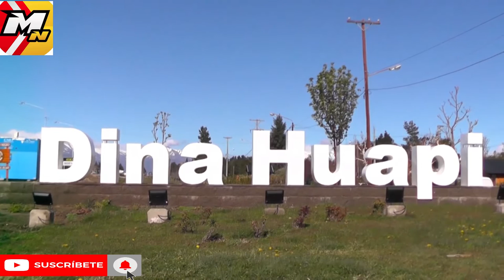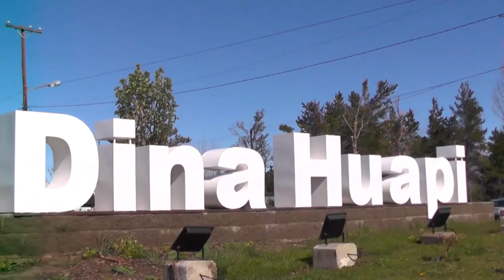Avanzan las obras de gas y tendido eléctrico en Dina Huapi